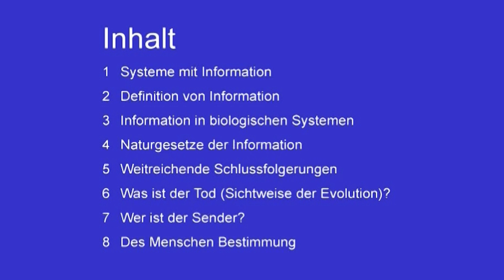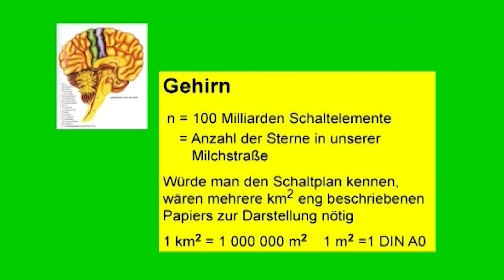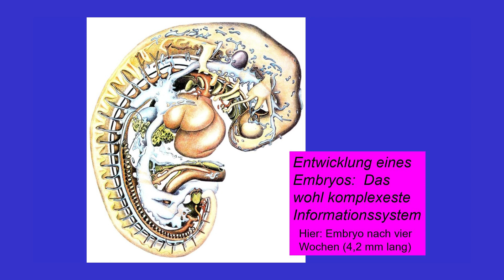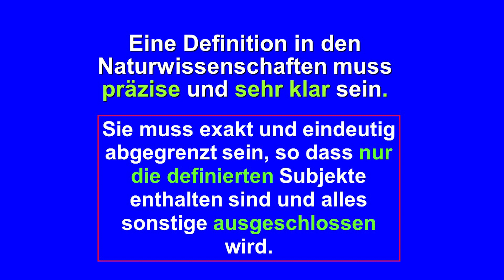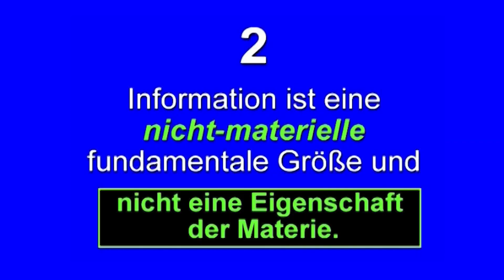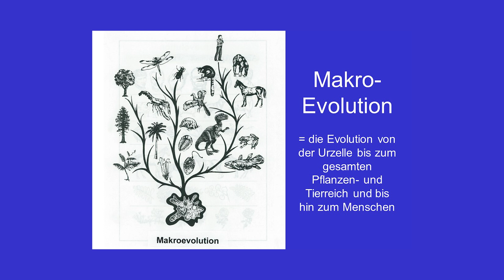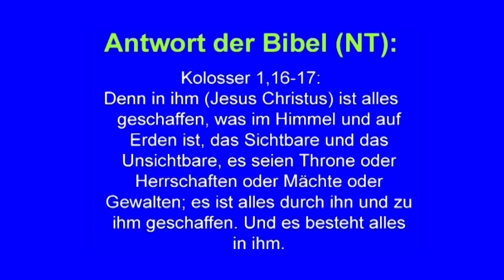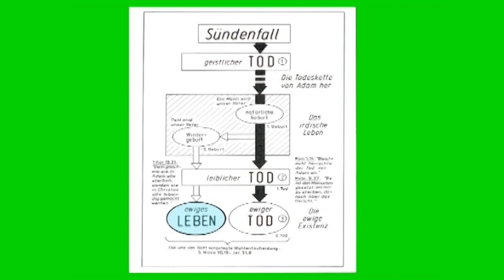Der Mensch – genial konstruiert – Werner Gitt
Wir haben zwei tiefgehende Fragen: „Woher kommen wir?“ und „Wohin gehen wir?“ Wenn wir sie beantwortet haben, verstehen wir auch wozu wir hier auf der Erde leben.

Das Jahr 2009 wird auch als das Darwin-Jahr bezeichnet. Vor 150 schrieb er das Buch: „Die Entstehung der Arten“. Viele Millionen Menschen haben seine Theorie über die Herkunft des Menschen angenommen. Doch es gibt dazu auch eine Alternative. Die andere Auffassung besagt, dass es am Anfang ein fertiges Menschenpaar gab, das aus der Hand eines intelligenten Schöpfers hervorgegangen ist.

Beide Auffassungen können nicht gleichzeitig wahr sein. Wir sind an der Wahrheit interessiert. Darum geht es in diesem Vortrag. Anhand der vier Naturgesetze der Information können wir weitreichende Schlussfolgerungen ziehen.

Dieser Vortrag wurde von Werner Gitt am 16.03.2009 an der TU Wien gehalten.

▬▬ Weitere Infos ▬▬

Auf der Homepage von Werner Gitt finden Sie weitere Vorträge, Bücher und Artikel von Werner Gitt. Viele von ihnen stehen zum kostenlosen Download zur Verfügung

Möchten Sie erfahren, wie Sie eine Entscheidung für Jesus treffen können, dann empfehlen wir ihnen den Vortrag von Werner Gitt „Wie ich mein Leben Jesus übergebe“